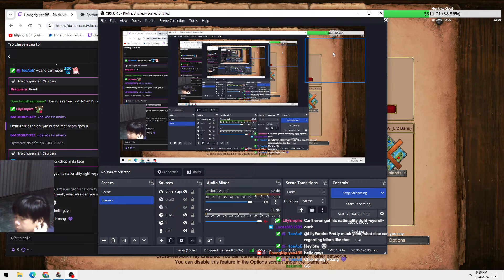Were the Celts stronger than the Bohemians?